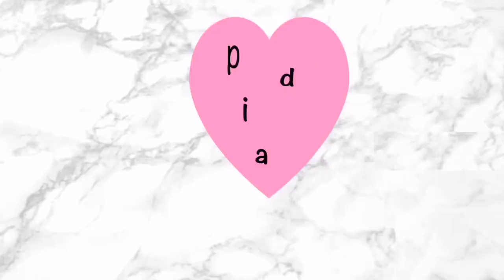Buhay DH in Saudi | How to Iron Thobe or Kandoora | Pinay in Saudi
A thawb or thobe  also called kandoora or dishdasha, is an ankle-length garment, usually with long sleeves, similar to a robe, kaftan or tunic. It is commonly worn in the Arabian Peninsula, Iraq, neighbouring Arab countries, the southern ports and Islands of Iran, and some countries in East and West Africa. A sirwal or pants, izaar or lungi are typically worn underneath.

My name is Geneveve Tustado OFW in Saudi, from the Philippines and I love taking videos and so have to look back on someday. This is my life in Saudi Arabia. I have a nice host family with two kids who I am taking care of. I have been working overseas for 6 years and I would love to share with you about my daily life activities while I am here in the KSA. This Channel is all about every activity I have, travel, food, cooking, life and etc.

Camera and Editor I Used:
iPhone8 Plus
iMovie, Videorama and  windows movie maker
Music I used: Videorama and iMovie and  sound effects